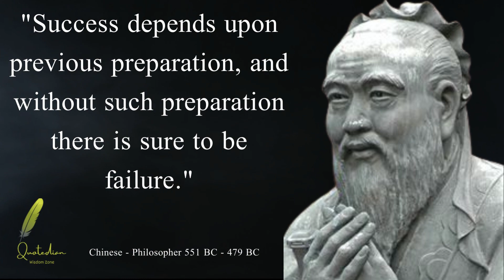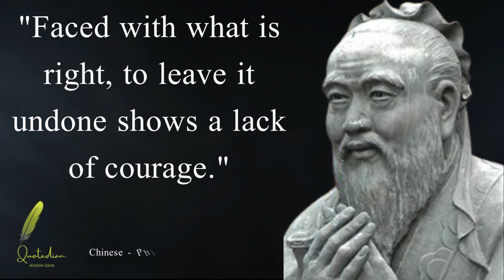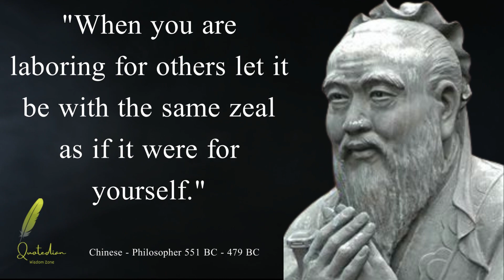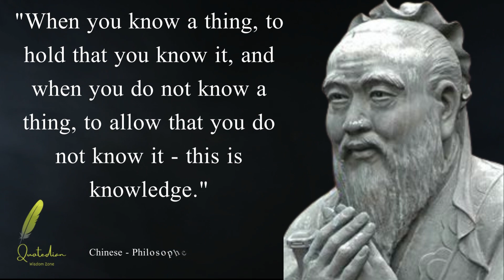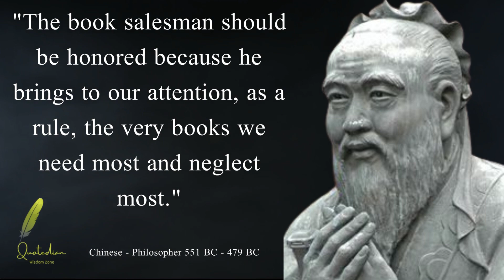Confucius Quotes | Part#4 | Guiding Light for Personal Growth | Journey to Enlightenment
Confucius Quotes Chinese - Philosopher 551 BC - 479 BC

Unlock timeless wisdom with Confucius quotes. Discover profound insights for a fulfilling life journey. Join us on @Quotedian for enlightening reflections.

We are dedicated to delivering all their powerful words directly to you. Our narration is done using AI/TTS voices from (ttsfree.com),

wise confucius quotes,
confucius best quotes,
inspirational quotes,
confucius quotes on wisdom,
motivational quotes,
quotes about life,
life quotes,
best quotes,
famous confucius quotes,
confucius philosophy,
famous quotes,
confucius analects quotes,
confucius inspiring quotes,
confucius motivational quotes,
confucius lessons